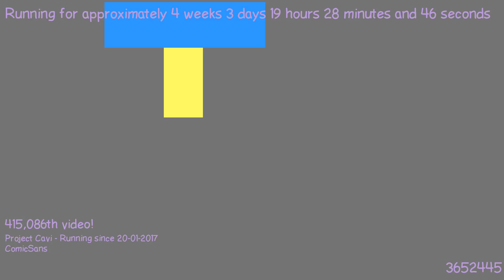1487698385 - Webdriver Cavi - F_1